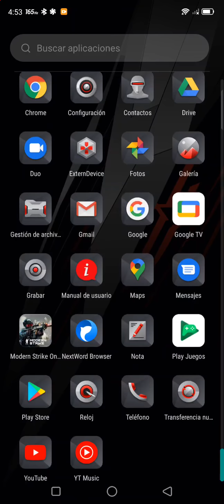aventador 10.0 modern strike online